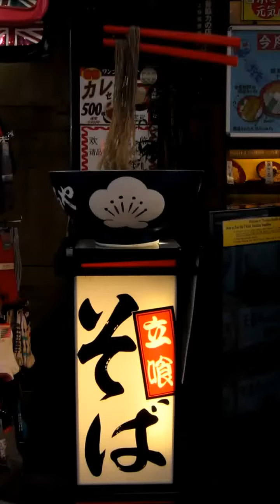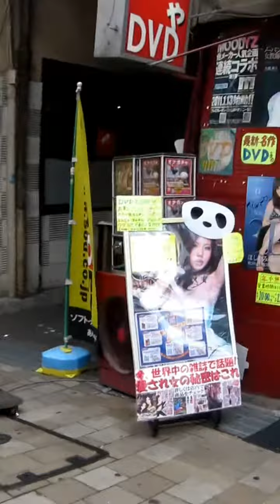A Stroll Through Ueno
July 7, 2011: Karina captures what a quiet stroll through the Ueno markets is like.